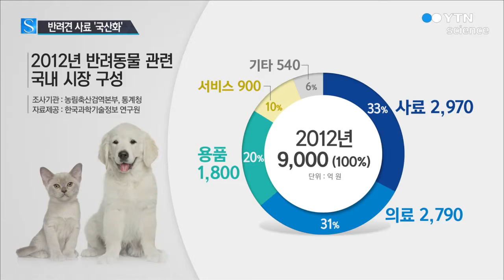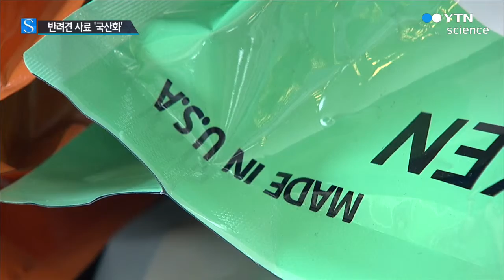반려견 사료 대부분 수입산...국산화 시동 / YTN 사이언스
[앵커]
가족 수가 줄다 보니 외로움을 달래기 위해 반려견을 키우시는 분들 많은데요.

그런데 반려견 사료 대부분을 수입하고 있다는 사실 알고 계셨습니까?

한 해에 2천억 원이 넘게 수입해오는데 최근 우리 기술로 외국산 사료를 대체할 고기능성 사료를 개발했습니다.

[기자]
반려견이라고 부를 정도로 강아지에게 정성을 쏟는 사람들이 늘고 있습니다.

사료는 사람들의 음식만큼이나 비싸졌고 더불어 사료 시장도 껑충 성장했습니다.

2012년 기준 반려동물 관련 시장은 약 9천억 원대이며 이 가운데 국내 반려견 사료 시장이 3분의 1에 이릅니다.

그런데 반려견들이 먹는 사료 대부분이 외국에서 수입해온 것입니다.

국내에서 판매하는 반려견 사료 70% 이상이 외국산 사료입니다.

국내산 사료는 종류가 적고 외국산과 비교해 품질과 안전성이 낮다는 편견 때문에 그동안 판매량이 적었습니다.

최근 외국산 사료를 대신할 고기능성 국내산 사료 기술이 개발됐습니다.

농촌진흥청은 특허받은 이 기술을 식품업체에 이전하기 시작했습니다.

이 사료는 감자와 바나나를 열처리로 건조해 흡수율이 높고 질병 예방에도 효과가 있는 것이 특징입니다.

염증이 생겼을 때 세포 재생을 돕고 암세포 증식도 막아줘 외국 사료를 대체할 수 있다는 평가를 받고 있습니다.

[소경민, 농촌진흥청 국립축산과학원 농업연구사]
"장내 유익한 지방산인 부티르산 함량을 인위적으로 증가시키면서 장 내 염증 상황을 최대한 억제할 수 있고요. 종양을 연결될 가능성을 최대한 줄일 수 있습니다."

오는 2020년 국내 반려견 사료 시장 전망치는 8천억 원대.

농촌진흥청은 사료 국산화 문제를 해결하기 위해 우리 농산물을 이용한 사료 개발을 서두르고 기술 이전도 활발히 할 방침입니다.